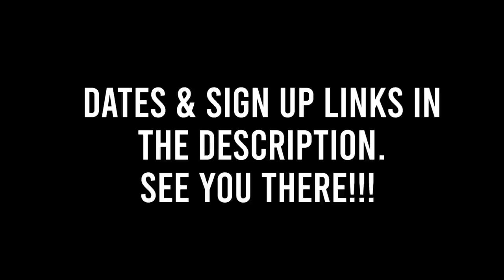Come & Hang Out With Us IN GETTYSBURG!!!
Here's a rundown of what I was blabbering about in the video:

- June 6 (Monday): Come see American Artifact co-host Erik Dorr of The Gettysburg Museum of History and Jared Frederick of @ReelHistory at the WWII American Experience as they talk about their newest book, Fierce Valor.

- June 24 (Friday): Tank Talk at the WWII American Experience. Join us for an after hours tour of the museum and an in depth seminar on the Sherman tank.

- June 25 (Saturday): Come and hang out with Erik Dorr and myself at The Gettysburg Museum of History from 2:00-5:00 PM. So much to see here!

- June 26 (Sunday): Join the crew from Addressing Gettysburg, The Battle of Gettysburg Podcast and The History Underground for a battlefield tour from 9:00-11:00 AM. We'll be led by Eric Lindblade and Jim Hessler to take a deep dive into what happened on Day 2 of the Battle of Gettysburg. This is a free event, but space is limited. A great opportunity to learn from the best (not me, but other people)!

And be sure to check out Addressing Gettysburg & The Battle of Gettysburg podcast on Apple Podcasts or wherever you listen to podcasts. These two are seriously some of the best in the game and I've learned a ton from each.